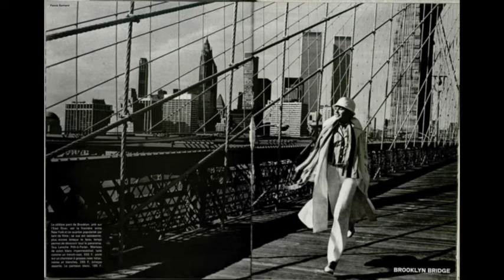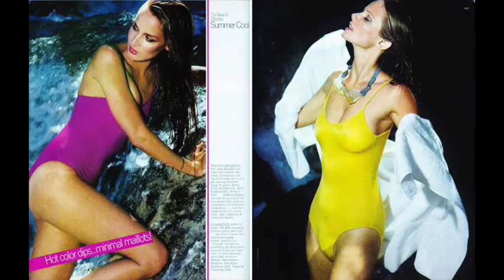Funky Espresso - La Disco française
Pourtant, en français on dit LE disco, comme on dit LE rock ou LE jazz...